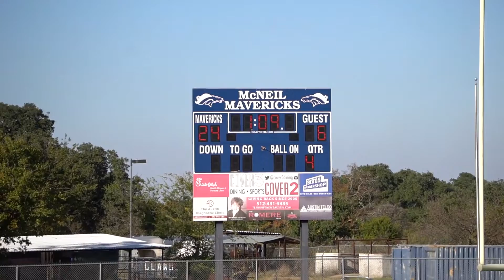11 09 19 Mavs Win last game of season